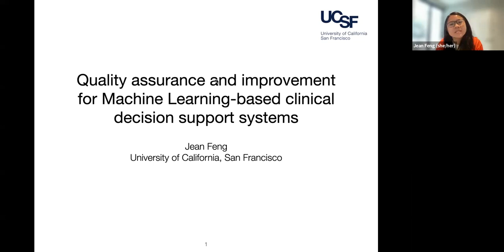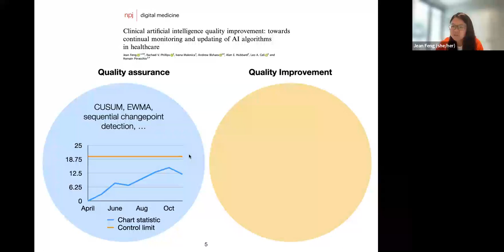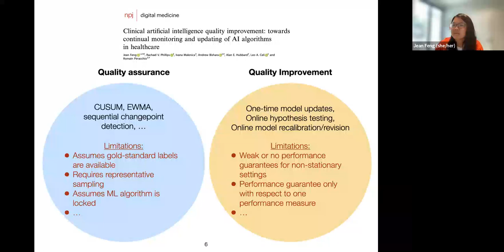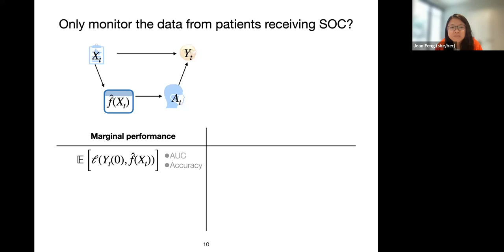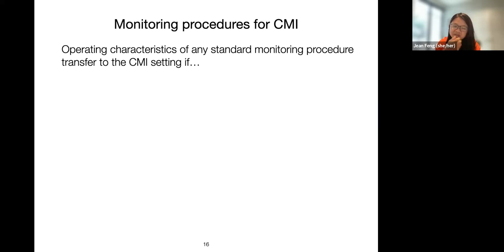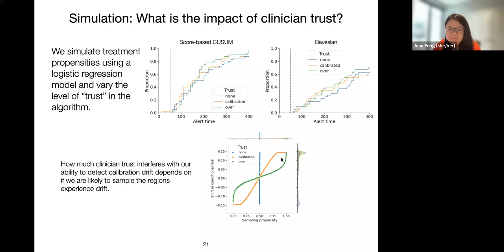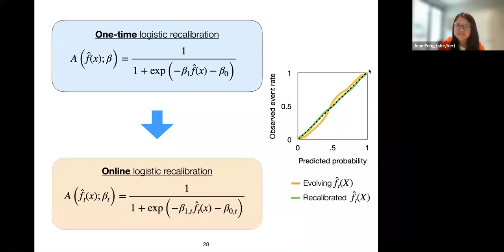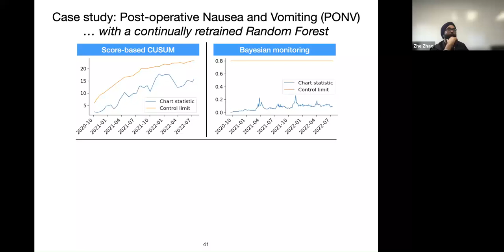MiCHAMP Jean Feng 4.21.23